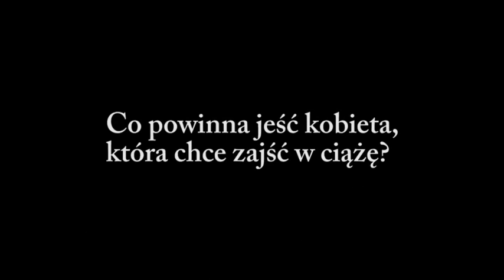Dieta kobiety i mężczyzny, którzy planują zajść w ciążę Radzi dietetyk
Ile kawy dziennie może spożywać kobieta, która stara się o dziecko? Dlaczego tak ważna jest zawartość przeciwutleniaczy w diecie przyszłego taty i jakie produkty spożywane przez mężczyznę poprawią jakość nasienia?